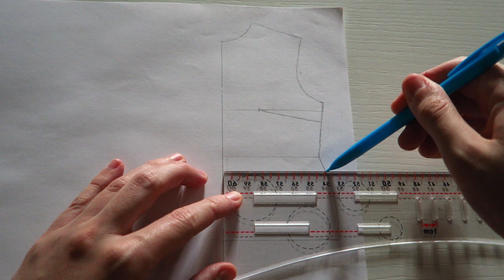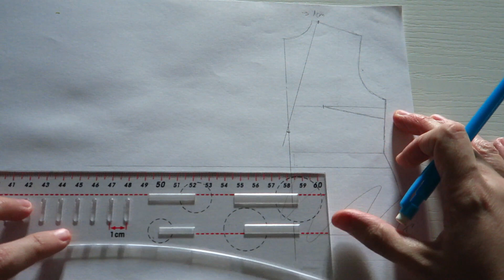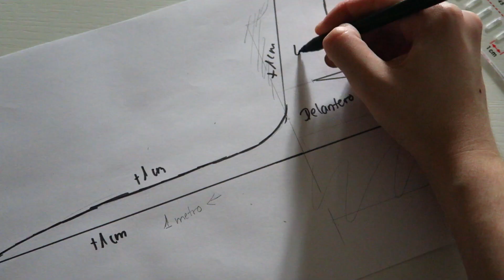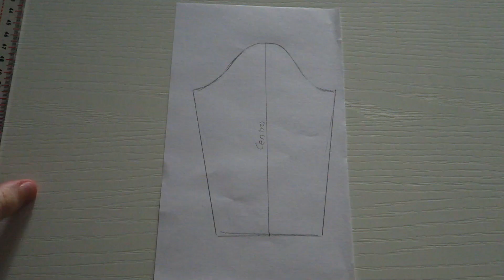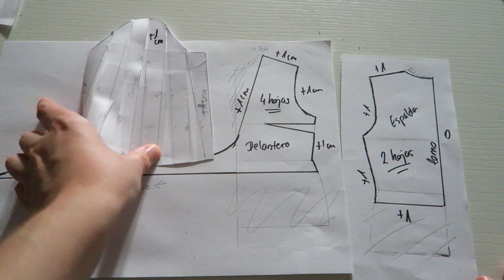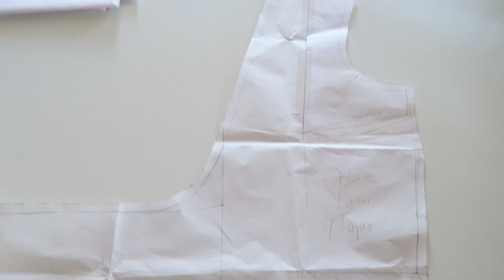Blusa Multiposición con Lazada // PATRONAJE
En el video de hoy os enseño a trazar el patrón de esta  preciosa blusa multiposición con lazada. La semana que viene subiré el proceso de costura, así que espero que te animes a hacer el patrón y lo cosas conmigo!
No os puedo compartir el proceso para realizar el patrón del cuerpo base por motivos de copyright, pero os dejo aquí mismo un link a un video donde lo explican genial.

¡Espero que os guste y sobretodo que os sirva!

Si te gusta mi contenido, puedes ayudarme y apoyarme con una pequeña aportación para poder mejorar el contenido de mi canal. Lo puedes hacer a través de Paypal con el link que te dejo a continuación:

Os dejo el link directo al instagram del canal, por donde me podréis enviar dudas, sugerencias o fotos de vuestros proyectos.

¡Muchas gracias! ❤